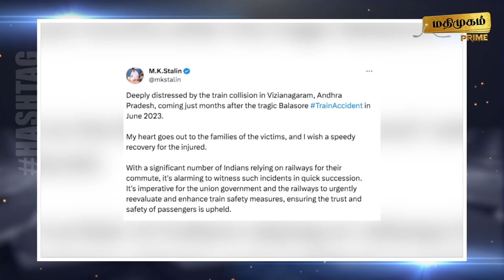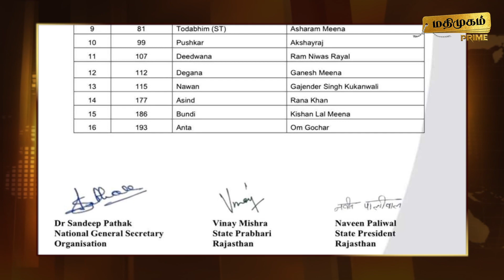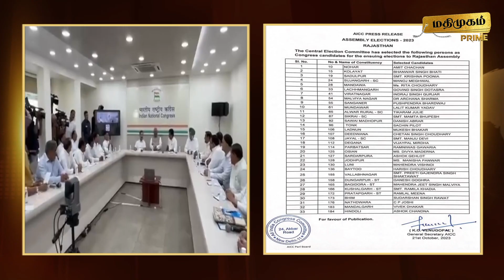மதிமுகம் பிற்பகல் செய்திகள் 30.10.2023 | News | Madhimugam Prime